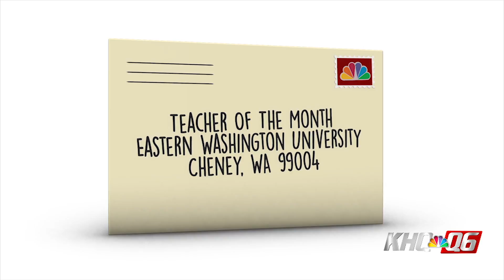TOM December 2016